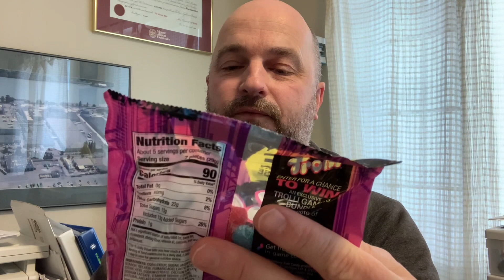Unboxing Mystery Box from Dank Mart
I received this mystery box from my brother Eric who bought it at Dank Mart in Toronto. Join me ti see what is inside.

To Contact

Stn Main
Moncton, NB
E1C8R9
Canada